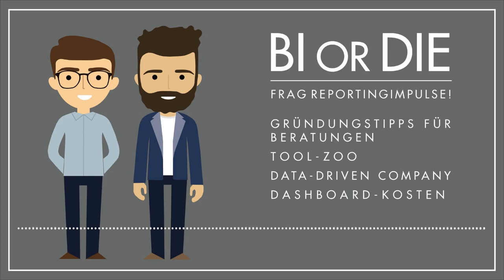BI or DIE - 06. Gründungstipps für Beratungen - Tool-Zoo - Data-Driven Company - Dashboard-Kosten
In dieser Folge heißt es wieder "Frag reportingimpulse".

Andreas hat sich 5 Fragen für Kai überlegt. Sie diskutieren, über die wichtigsten Tipps beim Gründen einer Unternehmens-/Managementberatung, wie man mit einem Tool-Zoo umgeht und ob sie sich gern auf strategische Allianzen und Partnerschaften im Business einlassen. Über die wesentlichen Schritte zu einer Data-Driven Company sind sich die beiden nicht ganz einig und spannend bleibt auch die Frage, wie viel eigentlich so ein Dashboard kostet.

Bitte gebt uns Feedback:

• Welche Fragen sollen wir demnächst stellen? Welche Interviewpartner möchtet ihr gerne hören?
• Stell uns gerne Fragen in den Kommentaren unter fragreportingimpulse oder BIorDIE. Wir versuchen sie in einer der nächsten Folgen zu beantworten!

Du suchst eine bestimmt Stelle im Podcast?
00:00:00 Intro
00:00:11 Begrüßung
00:00:33 Die letzte Woche
00:02:44 Hausaufgaben und Abi in Norddeutschland
00:03:12 5 Fragen an Kai
00:03:52 Was sind die wichtigsten Tipps beim Gründen einer Unternehmens-/Managementberatung?
00:12:15 Wie geht man mit einem Tool-Zoo um?
00:19:58 Strategische Allianzen & Partnerschaften
00:27:03 Was sind die wesentliche Schritte zur Data-Driven Company
00:33:11 Was kostet ein Dashboard?
00:37:45 Vorschau auf Canvas-Spezial
00:39:14 Verabschiedung
00:42:32 Outro